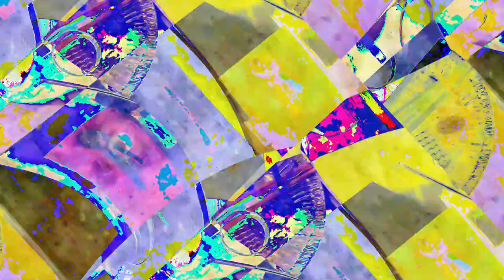[EPILEPSY WARNING] Movie 24 02 29 11h08m22s